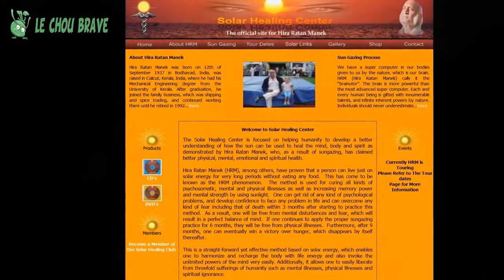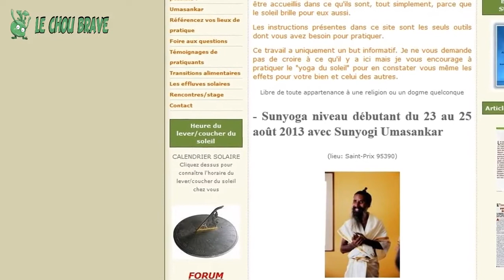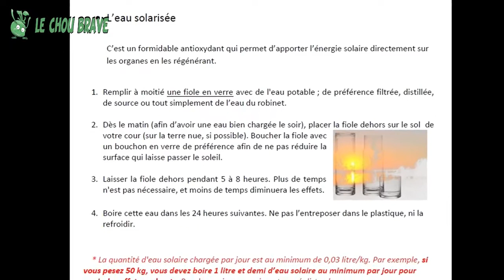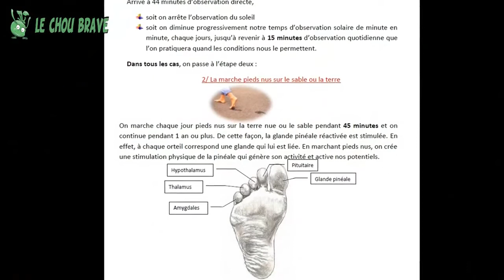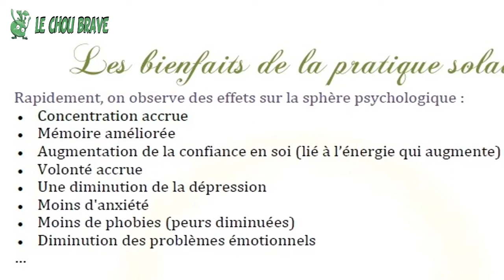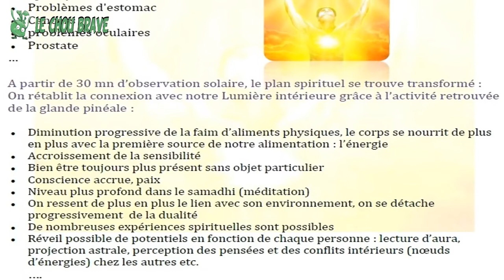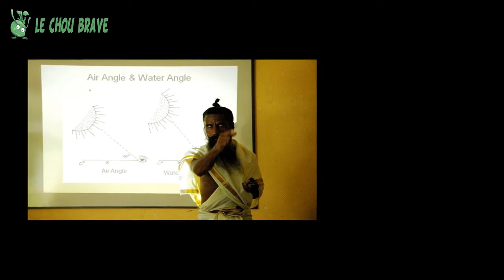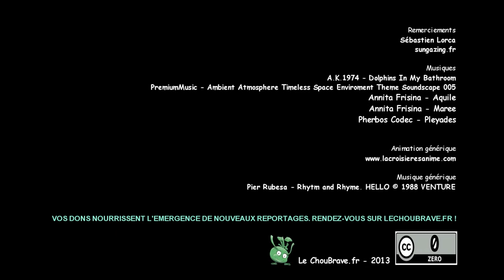Comment ouvrir la porte du paradis avec le sungazing